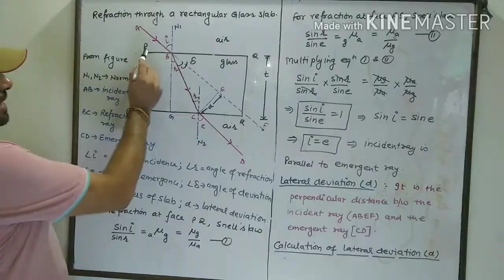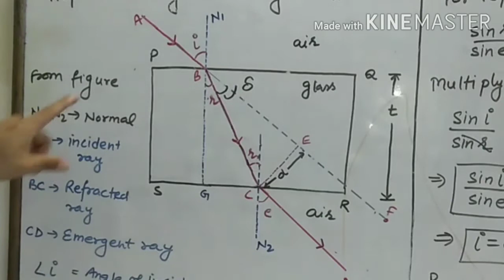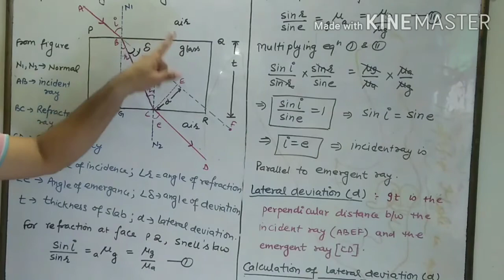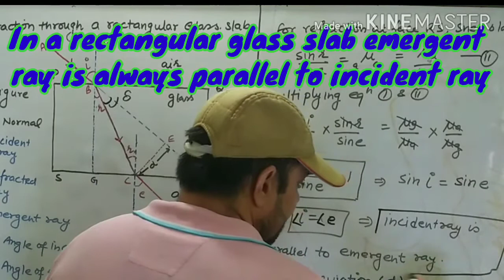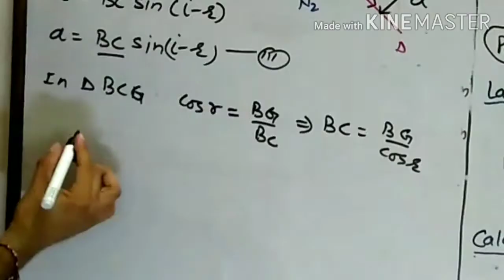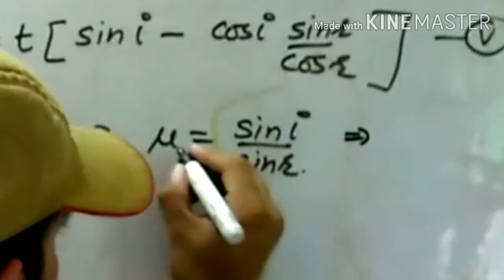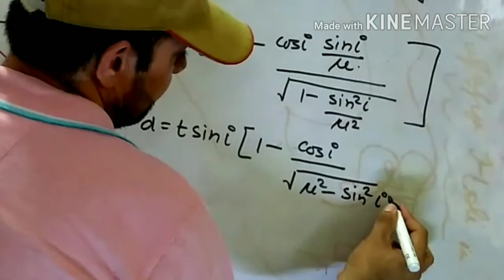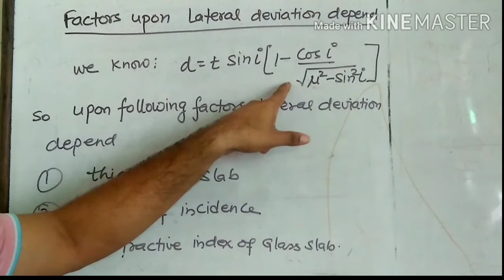Refraction thru rectangular glass slab & Lateral deviation#Ray Optics#Part 3# Class 12#CBSE# Physics